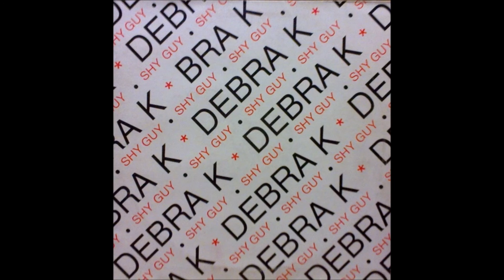Debra K. - Shy Ghy (1995)